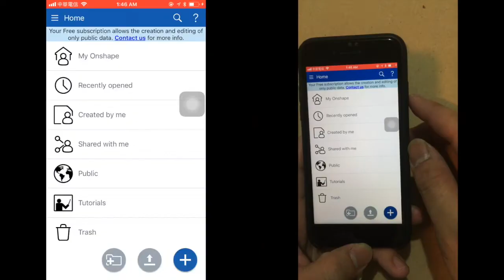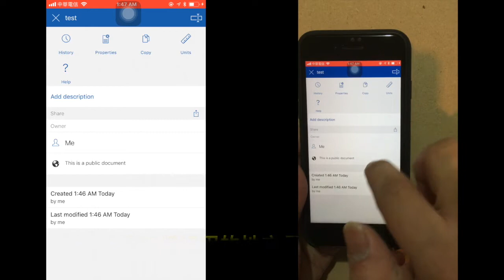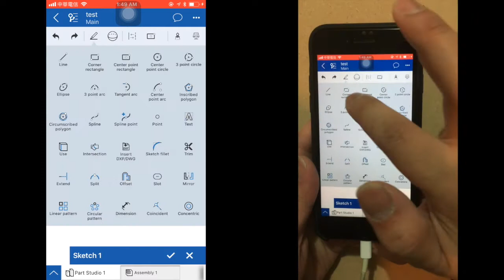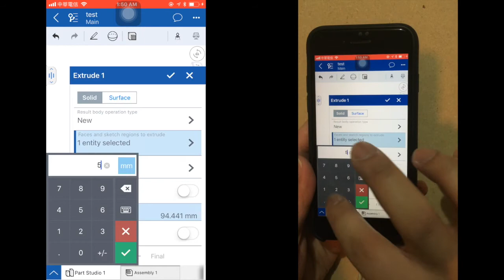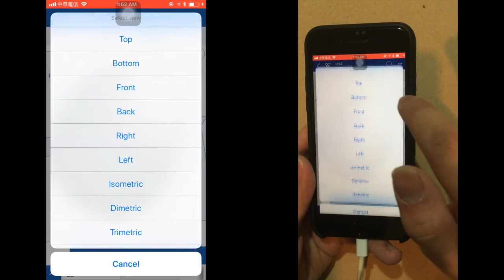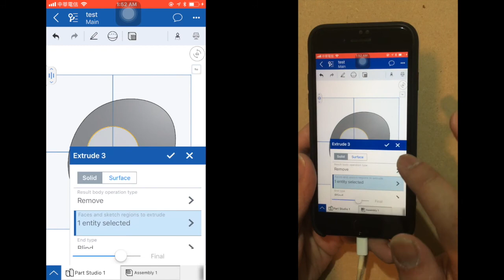[珩宇老師x生活科技] ONSHAPE手機操作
生活科技課程
onshape教學--手機操作教學